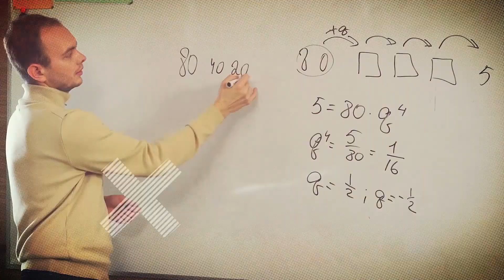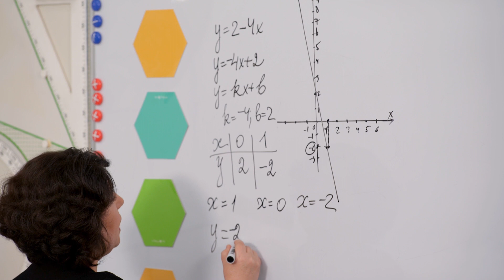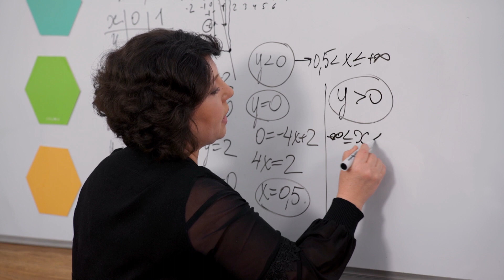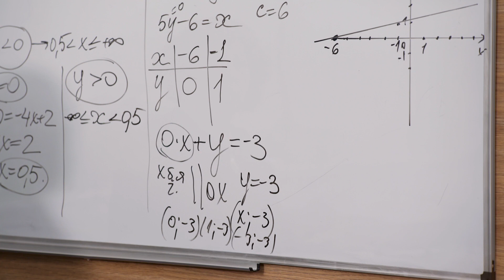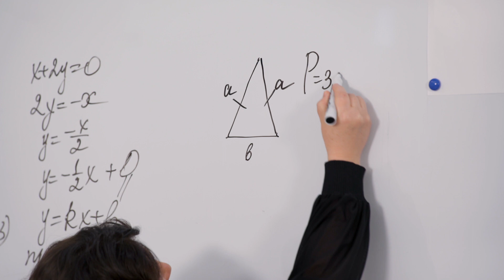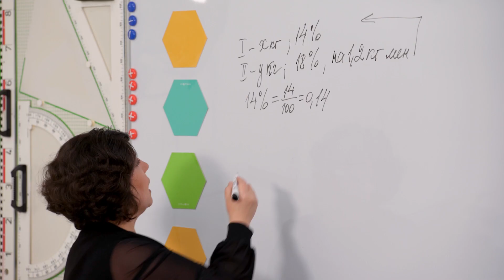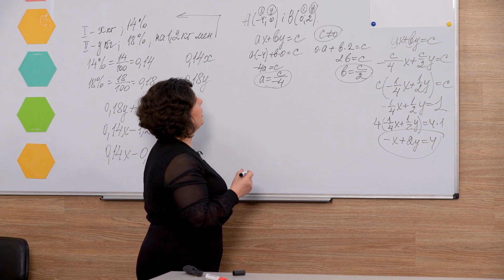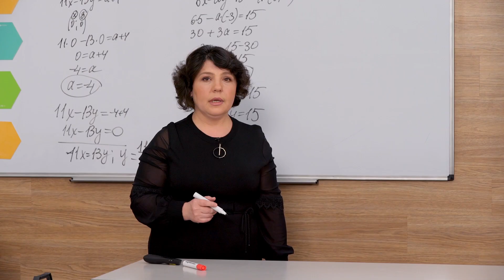7 клас. Алгебра. Лінійне рівняння з двома змінними та його графік (Тиж.9:ПН)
7 клас. Алгебра. Лінійне рівняння з двома змінними та його графік (Тиж.9:ПН)
ДЗ: Алгебра 7 клас, Мерзляк, А.Г., Полонський В.Б., Якір М.С., № 973 2), № 976 1).